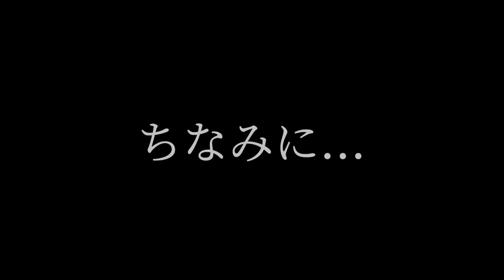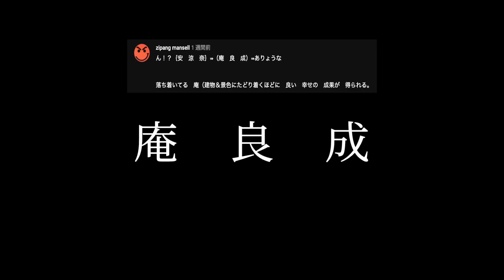【チャンネル改名】安涼奈って何？？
最近最もコメントが多かったテーマについて解説いたします！